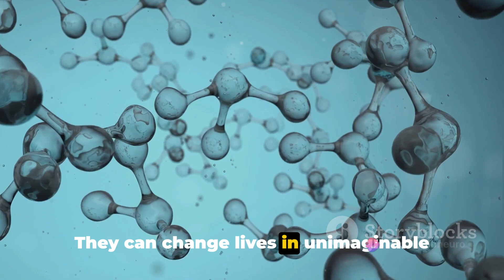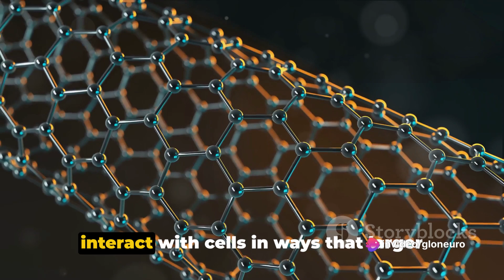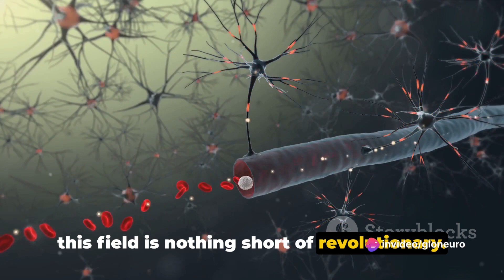Nanoparticles - The Tiny Titans Against Neurological Disorders I GloNeuro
Nanoparticles, the diminutive marvels of modern science, have emerged as formidable contenders in the battle against neurological disorders. These infinitesimal particles, typically ranging from 1 to 100 nanometers, exhibit unique properties that make them promising agents for targeted drugdelivery to the intricate landscape of the nervoussystem. In the field of neurology, where precision and efficacy are paramount, nanoparticles present a revolutionary approach. The use of nanoparticles in combating neurological disorders involves crafting carriers that can traverse the blood-brain barrier, a formidable defense mechanism that often hinders drug delivery to the brain. Engineered with materials like lipids, polymers, or metals, nanoparticles can encapsulate therapeutic compounds, shielding them during transit and delivering payloads directly to affected brain regions. This targeted delivery minimizes collateral damage to healthy tissues and enhances the therapeutic impact. Moreover, nanoparticles offer a versatile platform for various interventions, from delivering traditional drugs to carrying genetic material for genetherapy. Their adaptability allows for customization based on the specific requirements of diverse neurological conditions, including neurodegenerative diseases, brain tumors, and neuroinflammatory disorders. As research progresses, nanoparticles continue to unveil their potential not only in drug delivery but also in diagnostic imaging, where they can enhance the resolution and sensitivity of imaging techniques. The tiny titans, nanoparticles, stand at the forefront of innovation, promising a new era in the precise and effective management of neurological disorders.